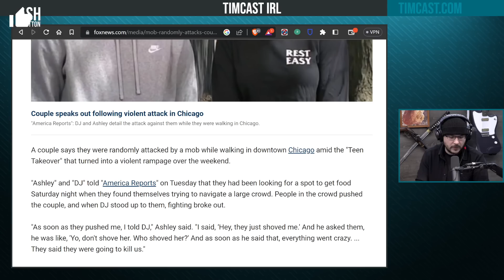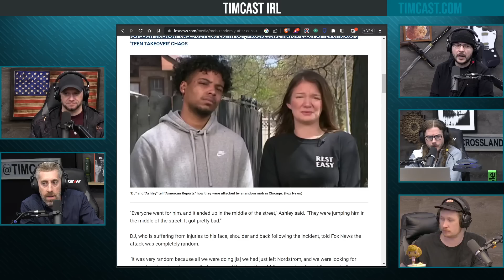Woman Mercilessly BEATEN By Mob In Chicago SPEAKS OUT About Random Attack